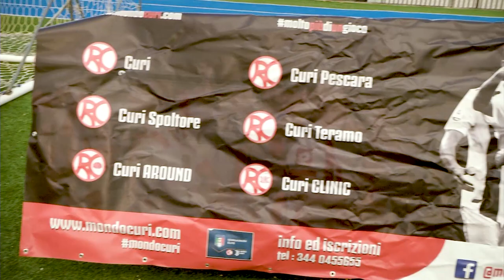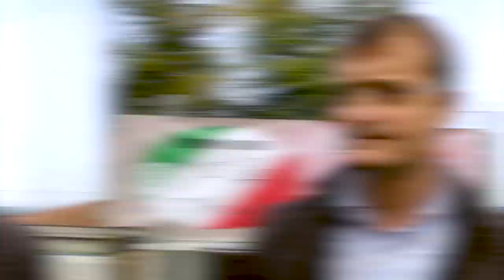Mondocuri e metodo Juventus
Visita di Claudio Sangiorgio tecnico del progetto Juventus youth